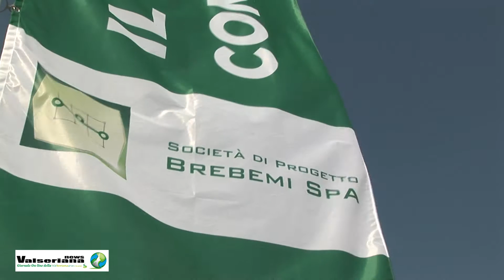Inaugurata la Brebemi A35 il dicorso del Premier Renzi Valseriana News Video Produzione Bergamo